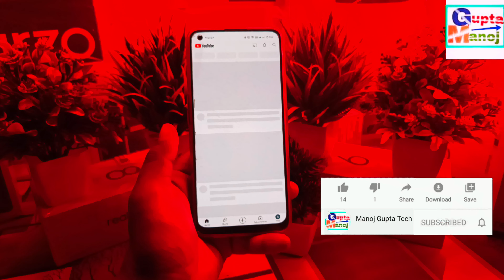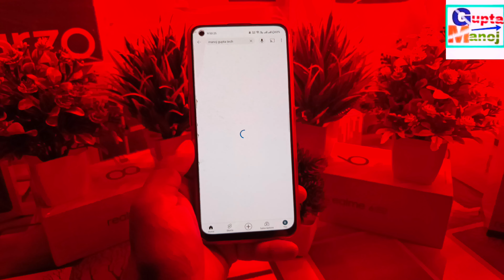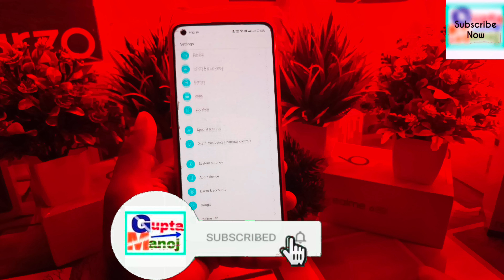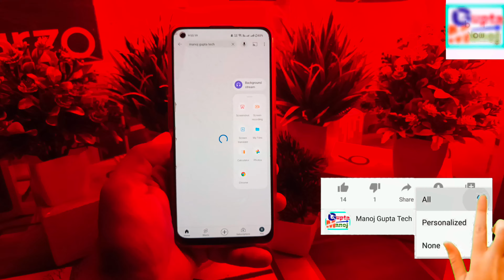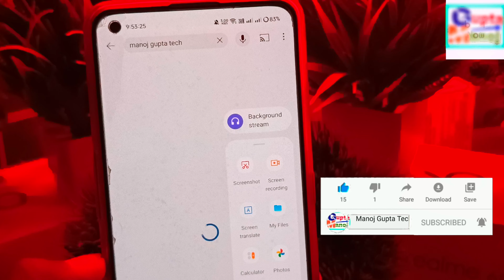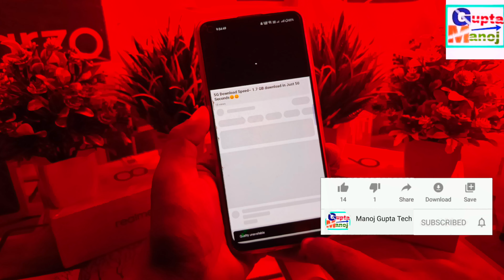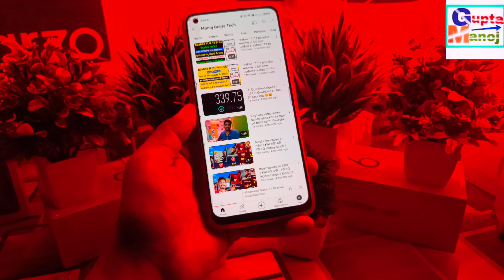How to Enable Background Stream on YouTube😘 | YouTube Background Stream Not Showing Problem Fixed🔥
◆My Gear
◆Boya Mic M1